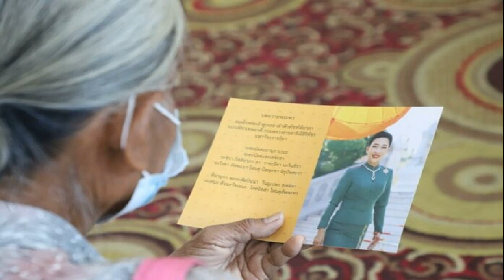ดราม่าเริ่มแล้ว! แฟนนางงาม งง แอนนา ถูกปัดตกรอบแรก ถามถึงเจ้าของคนใหม่!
วันที่ 15 ม.ค. ตามเวลาประเทศไทย มีการประกวดมิสยูนิเวิร์ส 2022 (Miss Universe 2022) รอบสุดท้าย 84 สาวงามทั่วโลก พร้อมแล้วบนเวที นิวออร์ลีนส์ มอเรียล คอนเวนชัน เซ็นเตอร์ นครนิวออร์ลีนส์ รัฐลุยเซียนา สหรัฐอเมริกา โดย​มี “แอนนา เสืองามเอี่ยม” เป็นตัวแทนจากประเทศไทย ​เข้าร่วมประชันความสวย เพื่อลุ้นคว้ามงกุฎ โดยใช้ระบบคัดเลือกสาวงามเข้ารอบ ดังนี้ รอบ 16 คนสุดท้าย , 5 คนสุดท้าย และ 3 คนสุดท้าย
แอนนา เสืองามเอี่ยม
ผลรอบ 16 คนสุดท้าย ไม่มีรายชื่อสาวงามจากประเทศไทย โดยประเทศที่ได้เข้ารอบ 16 คนสุดท้าย มีดังนี้
1. เปอร์โตริโก
2. เฮติ
3. ออสเตรเลีย
4. สาธารณรัฐโดมินิกัน
5. ลาว
6. แอฟริกาใต้
7. โปรตุเกส
8. แคนาดา
9. เปรู
10. ตรินิแดดและโตเบโก
11. คูราเซา
12. อินเดีย
13. เวเนซุเอลา
14. สเปน
15. สหรัฐอเมริกา
16. โคลอมเบีย

สำหรับกระแสเสียงวิพากษ์วิจารณ์ ในโลกออนไลน์ของกลุ่มแฟนคลับชาวไทย ต่างแสดงความเสียใจที่แอนนา ไม่ผ่านเข้ารอบต่อไป ทั้งที่ที่ผ่านมา แอนนา ถือเป็นผู้เข้าประกวดที่ติดโพลต่างๆ มากมาย หลายสำนัก ทั้งนี้ หลายคนยังตั้งคำถามไปถึง แอน จักรพงษ์ เจ้าขององค์การมิสยูนิเวิร์สคนใหม่ ด้วย